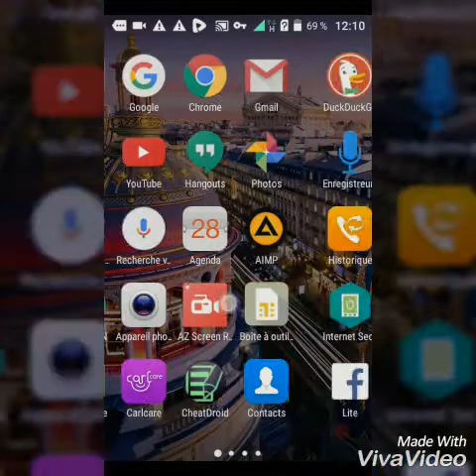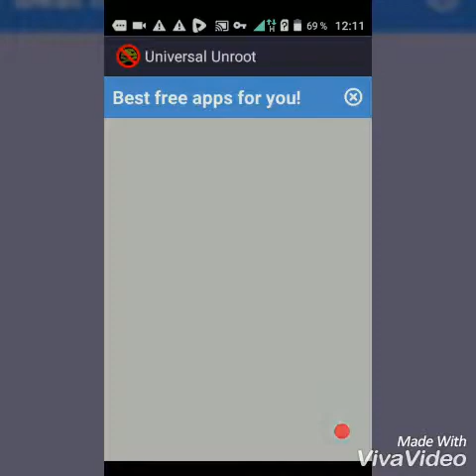Comment dérooter son smartphone 2017